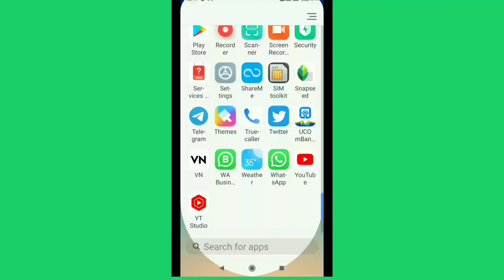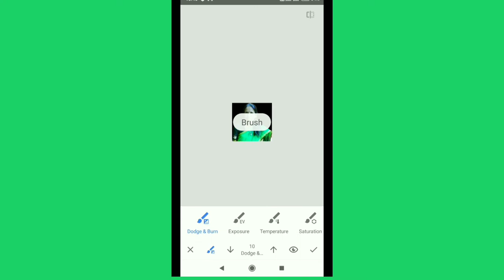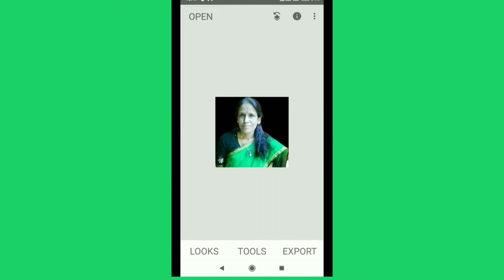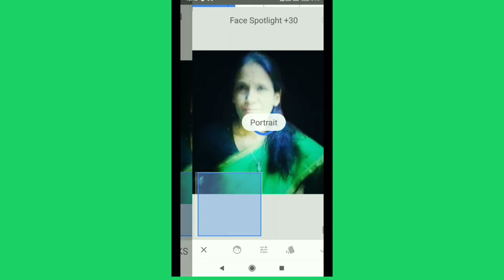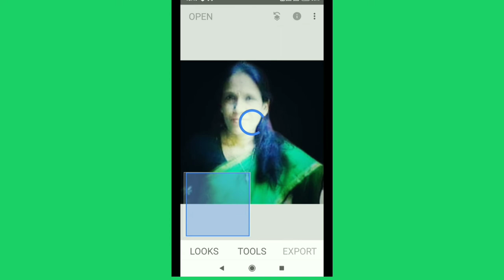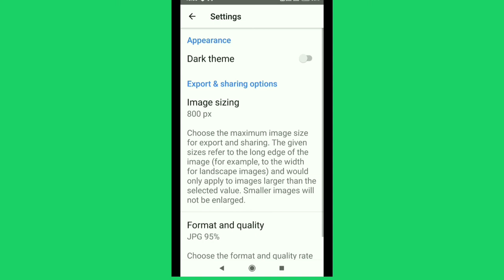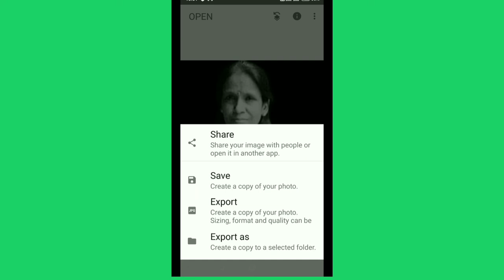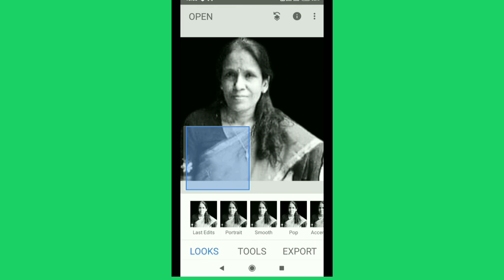How To Edit photos In Snapseed | ratan agarwal it informer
Install app and follow the instruction given in the video to edit picture

Solve following problems-
How do you edit Snapseed photos?
How do I cut an image in Snapseed?
How do I change the portrait on Snapseed?
Snapseed tutorial How to edit a photo using a phone
Snapseed editing tips for amatures?
How do I edit Snapseed like a pro?
What features are best in Snapseed?
Is Snapseed a good editing app?
How do I smooth my face in Snapseed?
Snapseed editing hack
Snapseed editing online